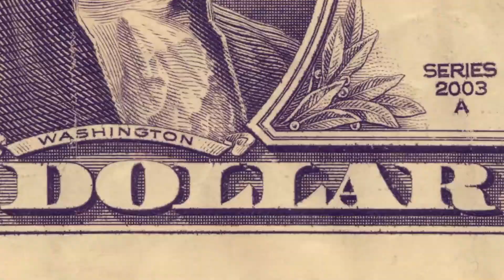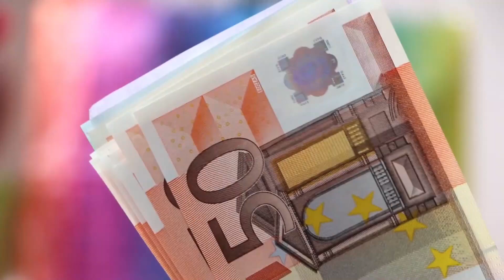வரலாற்றில் முதன்முறையாக இலங்கை ரூபாவுக்கு எதிராக யூரோவின் பெறுமதி அதிகரிப்பு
இலங்கையில் டொலர் நெருக்கடி ஏற்பட்டுள்ள நிலையில், பொருளாதாரம் பெரும் கேள்விக் குறியாக மாறியுள்ளது.